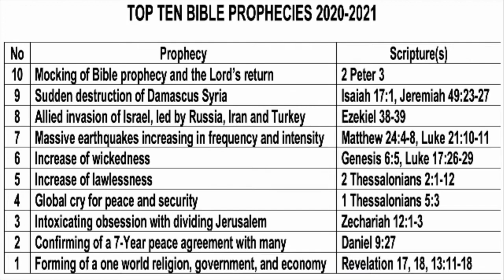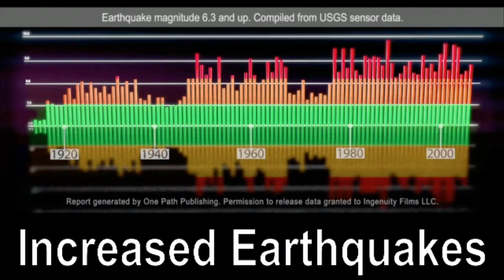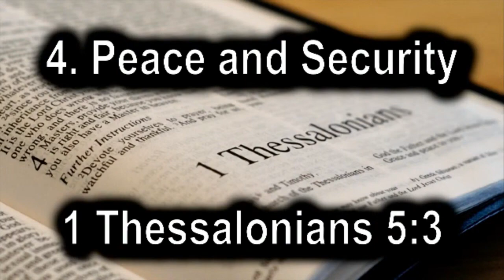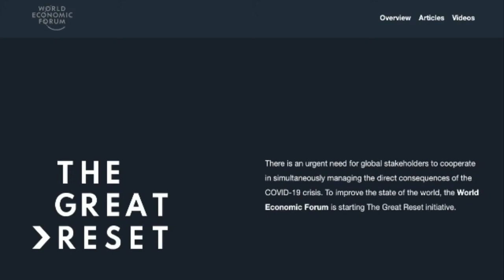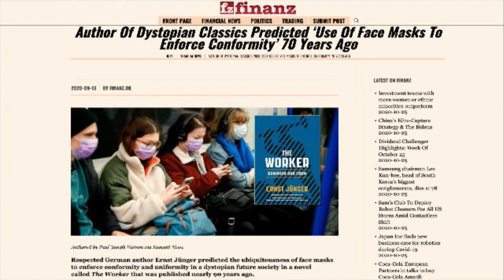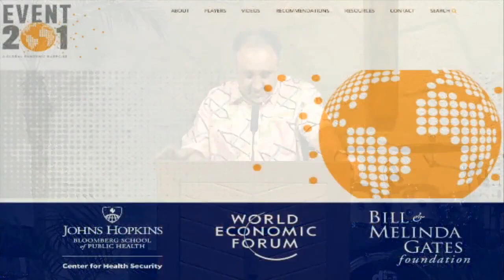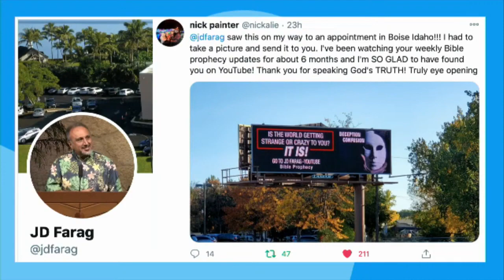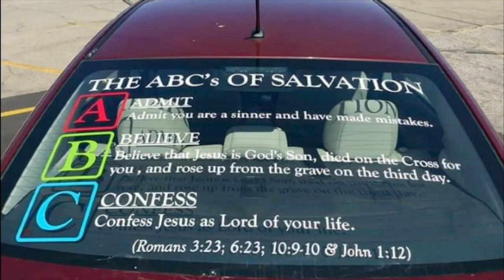Countdown to Rapture Great Tribulation Armageddon Bible Prophecy End Times Update Current Events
China USA Nuclear Tension Taiwan in middle of it Chinese air force simulated attack on Guam USA base

Trump in Ohio after debate on Biden Criminal Family Hunter laptop from hell October 24 2020

Trump on Hunter Biden Laptop from Hell - Joe & Hunter Biden Criminals Current Events October 21 2020

NWO Antichrist 666 Mark of Beast Bible Prophecy Full Movie last days final hour end times update

Calvary Chapel Brian Brodersen Greg Laurie Ecumenical Catholic Pope Francis Interfaith CHRISLAM Saddleback Church Rick Warren End Times Bible prophecy update

Barack Hussein Obama AKA Barry Soetoro seeks 3rd Term Rally October 21 2020 against Trump Pence 2020

MICHAEL Obama Radical Liberal Left Lies on BLM Antifa violent Riots Looting in democrat ran states

Left Behind Full Movie End Times Last Days Final Hour Bible Prophecy Current Events WAKE UP PEOPLE

NWO Population Control Face Masks do NOT work Clinical Studies end times news update Current Events

Trump brings Rally to White House due to China Virus deliberate Man Made Engineered BIO Warfare

West Coast Apocalyptic Fires Democrat backed Arson Terrorism blamed on Man Made Global Warming HOAX

NWO Rising Russia China Islamic terrorist regime Iran Joint Military WAR drills Current Events Bible Prophecy End Times News

Go to Youtube UtooBheavenbound back up channel for U2Bheavenbound
U2Bheavenbound on verge of being shut down any day ALERT level is very HIGH please pray this does NOT happen God's Will be done in Jesus name AMEN

Calvary Chapel Churches Brian Brodersen Greg Laurie embrace Rick Warren Saddleback Hillsong Bethel Heresy Apostasy Great Deception Falling Away